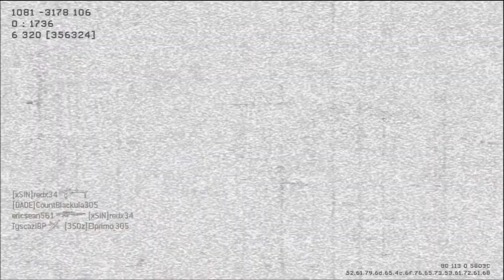76-0 Highest Flawless on Youtube Without a Moab - A BS Commentary lol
can we reach 15 likes out of my 255 subs?? LOL thanks :)